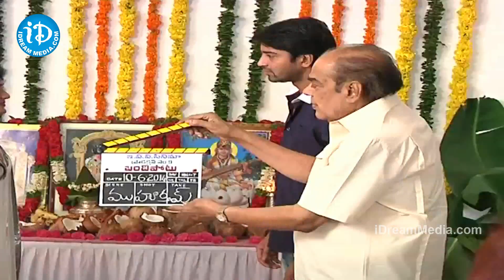Allari Naresh Speech @ Bandipotu Movie Launch - Allari Naresh, Easha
Allari Naresh will be acting in a film, which will be directed by Mohan Krishna Indraganti, who has recently tasted success with the film, 'Anthaka Mundu Aa Tharuvatha'. The film is titled as 'Bandipotu' and Allari Naresh's brother Aryan Rajesh will produce this film on E.V.V. Cinema banner.

The movie will be launched on June 10th, on the occasion of E.V.V.Satyanarayana's birth anniversary. Aryan Rajesh said "I've taken up the duties of E.V.V.Cinema banner, founded by my father, E.V.V.Satyanarayana. We are planning to produce movies back to back on our banner from now on. Now we are producing 'Bandipotu', which will be directed by Mohan Krishna Indraganti with my brother, Allari Naresh, as hero. This movie will be an out and out comedy entertainer".